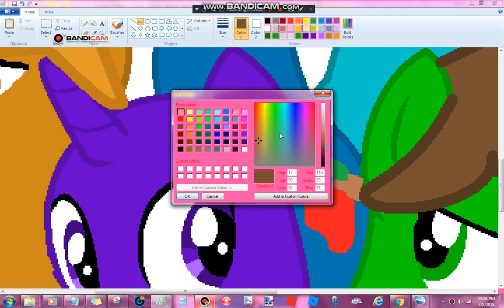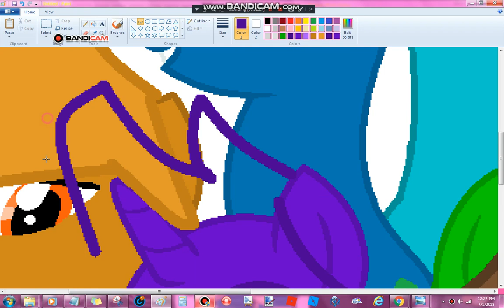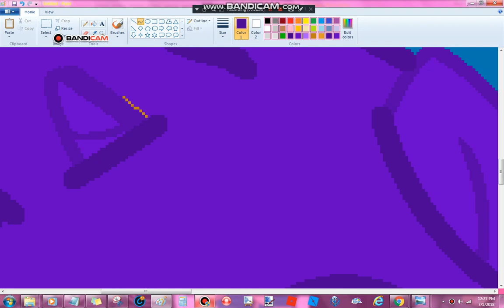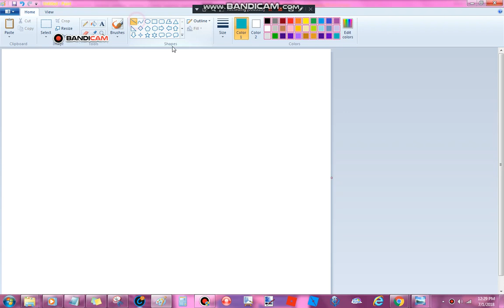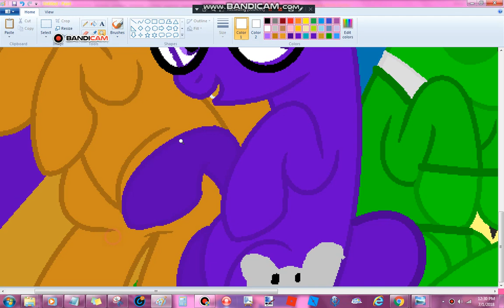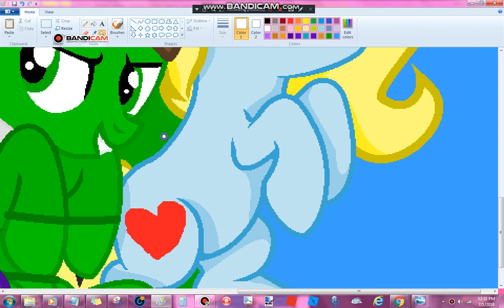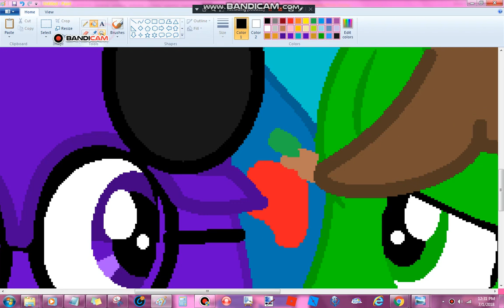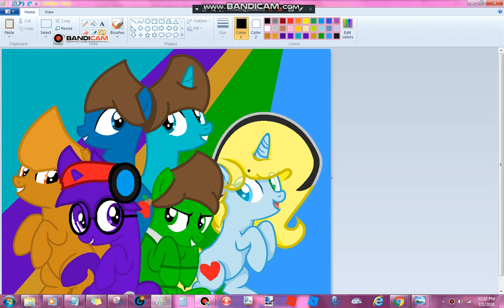MLP Speedpaint Who is The Pals Said Are The Pals (MLP Base)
MLP Speedpaint Who is The Pals Said Are The Pals Sketch Sub Alex Corl Denis City The Alex From Entertainment One The Pals Like Subscribe to My Channel Densun The Pals Peppa Pig Ed Edd n Eddy Let Paint Unikitty Peppa Pig and The Pals Teen Titans Go! MLP Amy Universe Regular Show Cartoon Network We Bare Bears and More New YouTube!